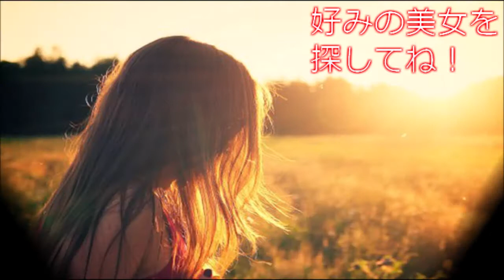【世界の美女】Anastasia Bezrukova